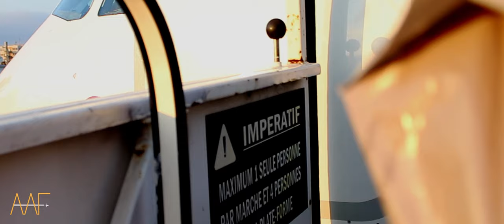Goodbye Germanwings | wirsindgermanwings | Germanwings Tribute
Goodbye Germanwings - An Aileron Aviation Films Production

On April 7th, 2020 the Lufthansa Group Board announced to immediatly shut down all Germanwings operations. According to Lufthansa, this is a result of the cust cutting measures all over the LH Group due to the Corona crisis. Germanwings was already being replaced more and more with Eurowings, as staff and aircraft were moved to Eurowings. Until last all Germanwings flights were operating for Eurowings. But the decision from Tuesday could mean that the Lufthansa group will not continue to employ the Germanwings employees.
Following flybe, this is the second airline to vanish due to the ongoing pandemic.

Stay safe and healthy and all the best to the Germanwings employees!
Chantal & Ole

Huge Thanks to our patreons Mario Siedersleben and David Sandell!
We really appreciate your fantastic support, thank you so much!